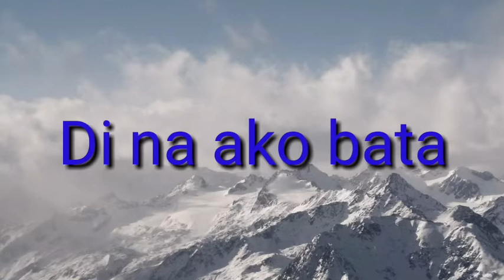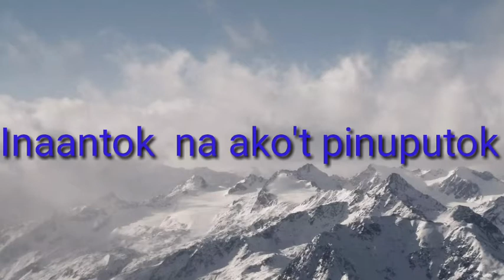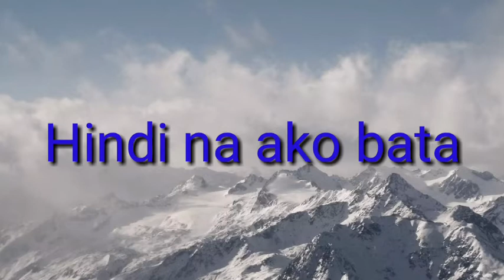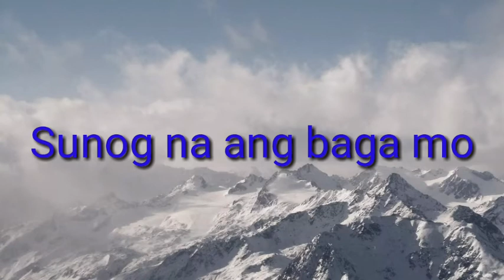Hari Ng Sari-Sari (Bonehead) karaoke